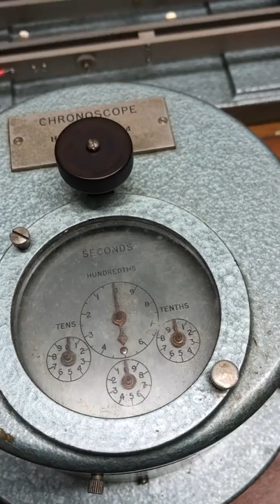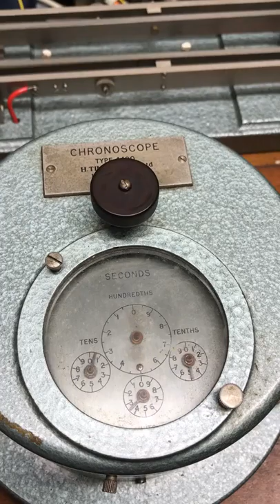Chronoscope with tuning fork reference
This is how time intervals were measured in the early 20th century. The time reference is a big electrically maintained tuning fork running at 25 Hz and powered by a 12 volt DC supply. This one is only 0.007% slow after around 100 years!! The video frame rate here makes it look slower than it really is. The 25 Hz signal drives a synchronous motor that needs its knob tweaked to get it started. The contact signal actuates an electromechanical clutch that causes the clockwork dials to count the time in hundredths of a second. To help adjust the tuning fork it has provision for a neon stroboscope lamp that has unfortunately not survived. Pretty cool, and not a single active device in the whole thing!